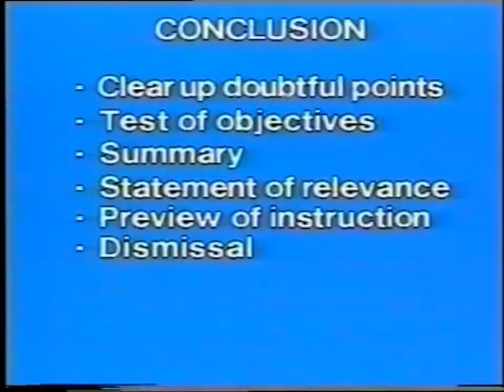Film Australia (1984)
From "Blueprint for Drill", a training video for Australian Army recruit instructors.
Credits to TKSCadetCorps